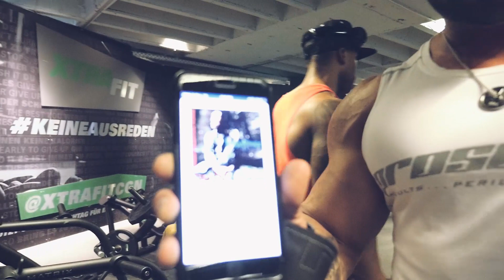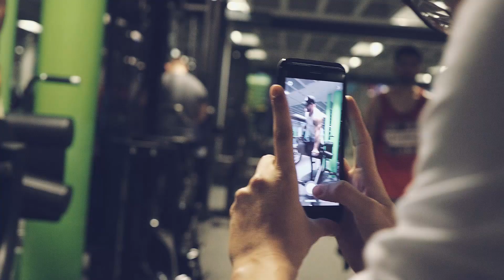Germany | Add more size | Heavy Back workout | Jason Poston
I refuse to do collars with people only because they can get more views or because they are considered "cool" in the eyes of social media. I have a problem with that. I wouldn't be true to myself or true to the people who matter most. The people who matter most to me are the people making this world a better place, my family, my friends, my followers and my fans. I enjoy working out with new people but if I find they are fake and only in this world to enhance their own life then I don't have time for them. None of us are as strong as all of us!

These people in this video impress me.

I grew up in a family that had very little money. I had never left the country or even been outside of the southern United states until I started my climb in the fitness industry. Consistency, hard work, taking care of my clients and sacrifice to build my physique has taken me further than I ever imagined. But I am not done yet!

Travel has become a huge passion of mine only because I learn so much about other cultures and the amazing people in the gym crushing their workouts.

Want inside tips and techniques to improve your physique? I have been training clients for over 13 years. See a few of team poston clients Get serious results. No phony bull crap from you see all over social media. Let get results!

video by: Rebecca Andrews @rebeccaandrewsfilms

All my workouts are fueled by flexible dieting, ProSupps supplements and consistent attention to nutrient timing. I manage my blood sugar very accurately to make sure I'm always 70-120 BG. A diabetic needs to know their food or the disease wins. As I diabetic food is math to me. I have to count my macros. Learn this my fellow diabetics and gym rats and your results will sore!

CLIENTS IG PAGE: @teamposton

Ok, now get after your own workout and let's meet up at the next country!